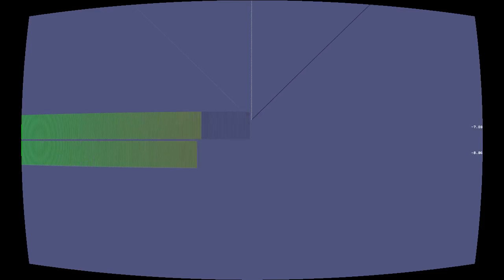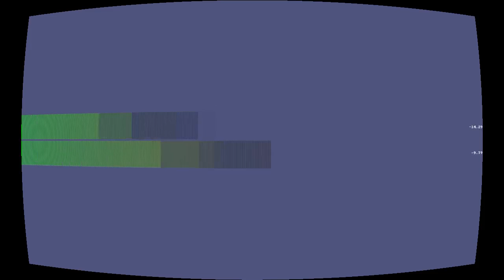Breaking Down the Corn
“Breaking Down the Corn” by Howdy Persephone